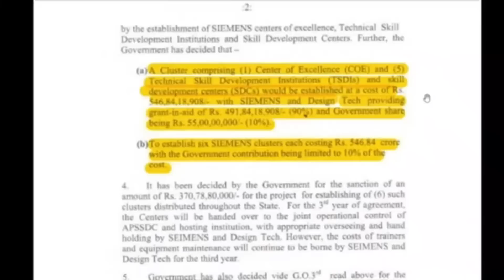జగన్ ఎఫెక్ట్ : రంగంలో కేంద్ర సంస్థలు..? చంద్రబాబుకు బిగ్ షాక్ | News220